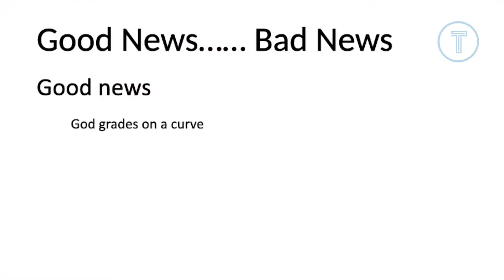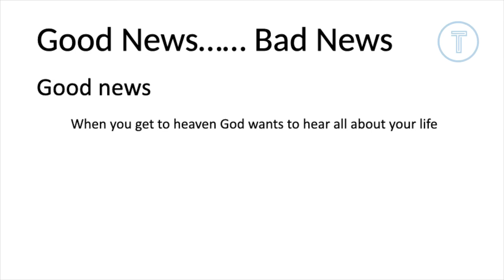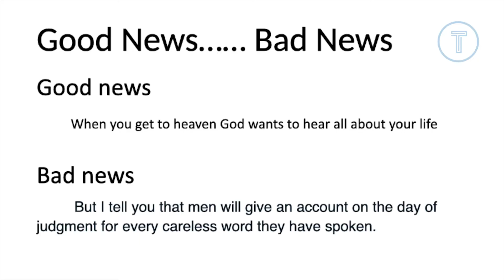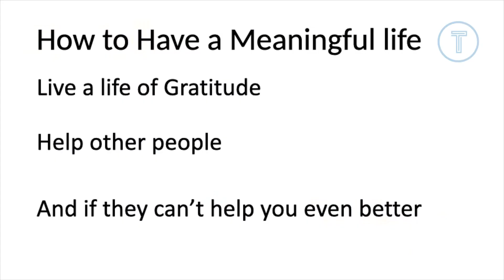Cliff McDaniel - Toolbox Dec 15, 2021